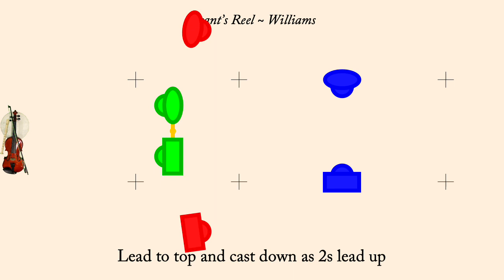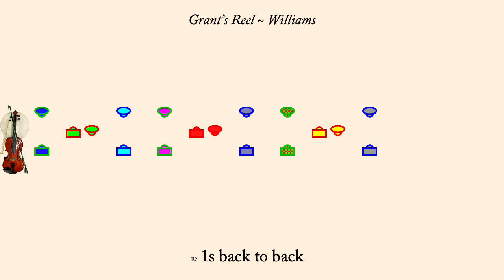Grant's Reel ~ Williams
Grant's Reel is an English Country Dance, published by John Johnson in 1751, it was interpreted by George Williams in 2022.  It is a proper triple minor set.

    The first Man sets to the 2d. Wo. & turn her —
    His Partner does the same with the 2d. Man —
    Cross over 2 Cu. Lead up to the Top foot it & cast off —
    Back to Back with your Partner
    Right Hand and Left Quite round with the 2d. Couple —